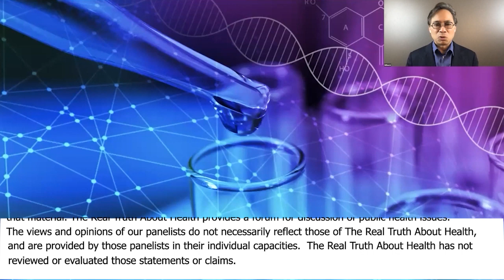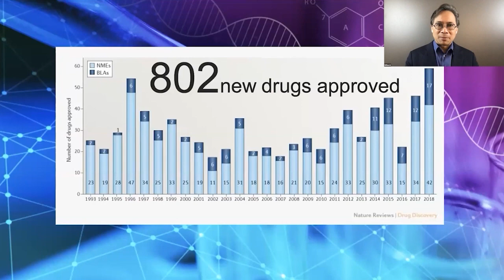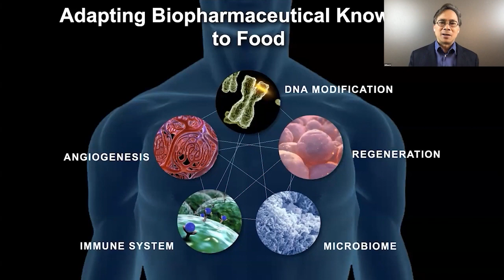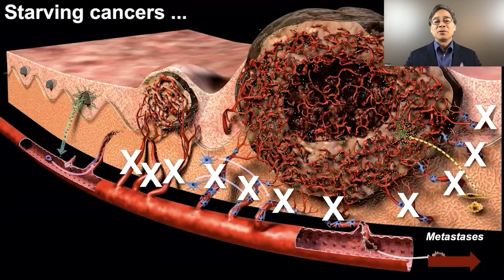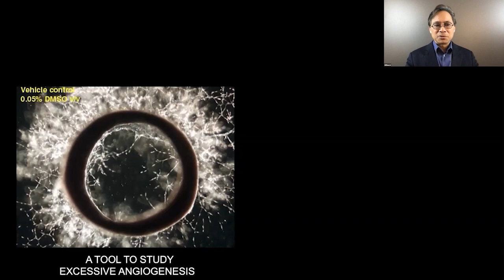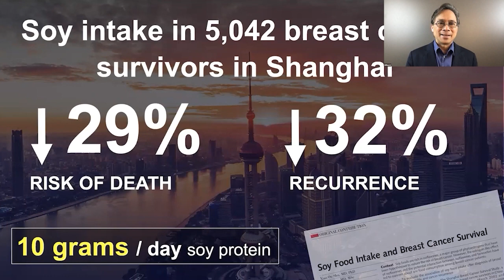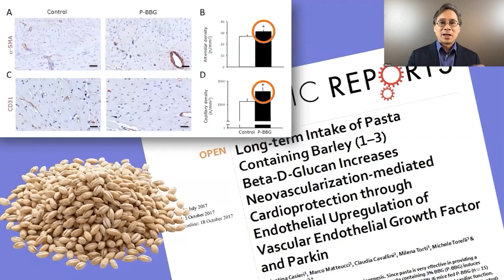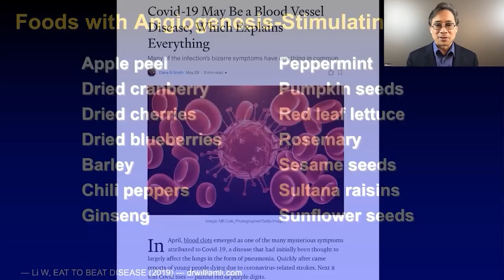Starving The Cancer Is Actually A New Way To Treat Cancer - William Li, MD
William Li, M.D.

• Book - EAT TO BEAT DISEASE

William W. Li, MD, is a world-renowned physician, scientist, speaker, and author of EAT TO BEAT DISEASE – The New Science of How Your Body Can Heal Itself. He is best known for leading the Angiogenesis Foundation. His groundbreaking work has impacted more than 70 diseases including cancer, diabetes, blindness, heart disease, and obesity. His TED Talk, “Can We Eat to Starve Cancer?” has garnered more than 11 million views, and he has appeared on: Good Morning America, CNN, MSNBC, NPR, Voice of America; and in The Atlantic, TIME, and The New York Times. An author of over 100 scientific publications in leading journals such as Science, the New England Journal of Medicine, and The Lancet, Dr. Li has served on the faculties of Harvard Medical School, Tufts University, and Dartmouth Medical School.